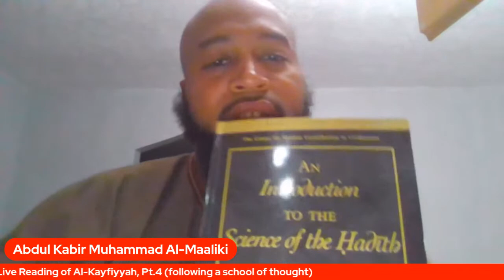Live Reading of Al-Kayfiyyah, Pt.4 (following a school of thought)